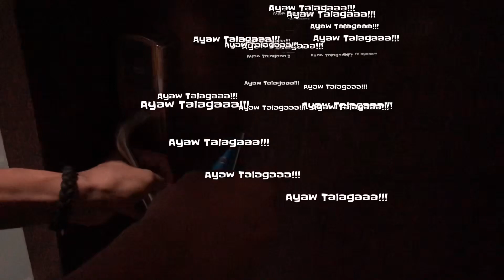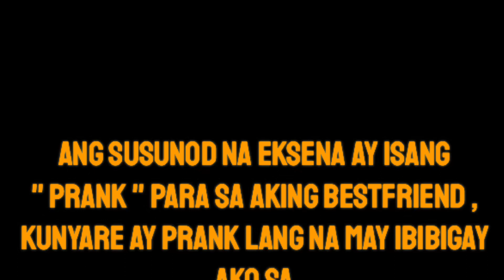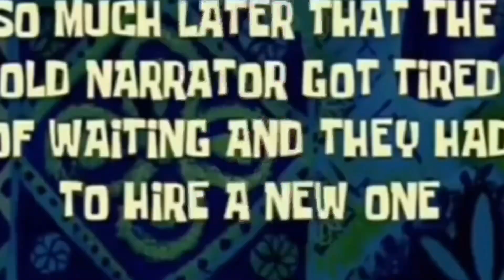VLOG # 9 - HOTEL H2O MANILA , SHOBE TAN BIRTHDAY CELEBRATION.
FAQ's

Saan ka nag Booked ?
- Agoda

Howmuch ?
- It Depends sa room type.

Additional People May bayad ba?
- I dont know because bumisita lang ung mga tito and titas ko hindi sila dun natulog.

Til What time Ang Pool ?
- 8am to 5pm

Check in Time ?
- 2pm

Check Out Time ?
- 11 am / 12 pm

Saan banda ang Hotel H2O ?
- Near Quirino Grand Stand
Sa Loob ng Manila Ocean Park

May Parking ba?
- Meron at walang bayad basta naka booked ka sa Hotel H2O.

Age ? 23
Make Up I Use ? Estee Lauder
Lipstick I Use ? Milk Shake Sunnies Face

Thankiee ❤️